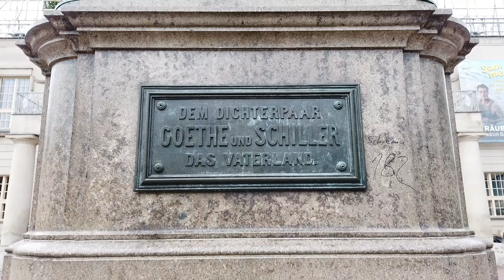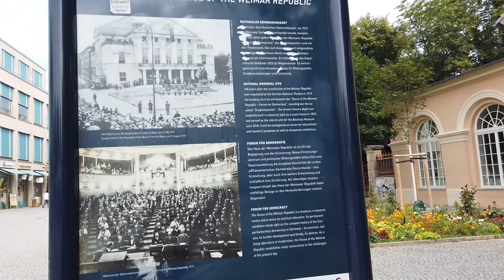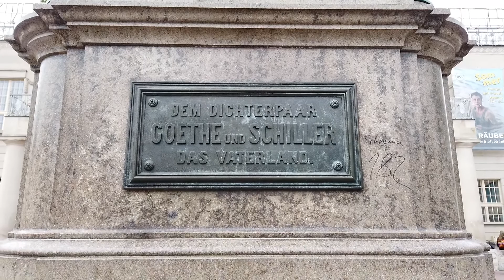Keindahan Kota Weimar Jerman, Kota Budaya Eropa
Weimar adalah sebuah kota di Jerman. Kota ini sekarang terletak di negara bagian Thüringen. Jumlah penduduk kota ini kira-kira sebesar 62.000. Catatan tertua kota ini berasal dari tahun 899. Weimar adalah salah satu kota budaya di eropa